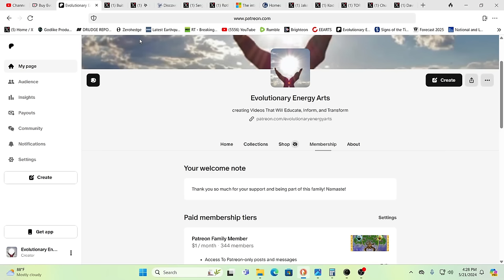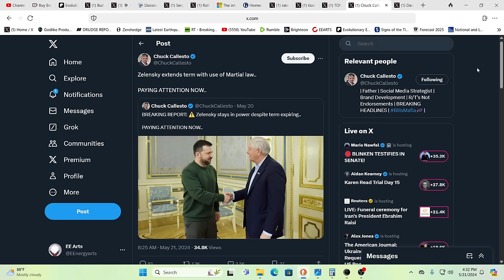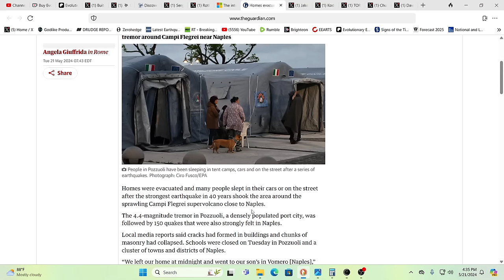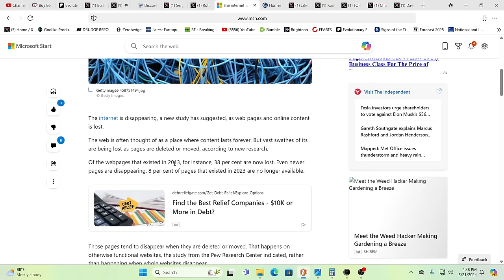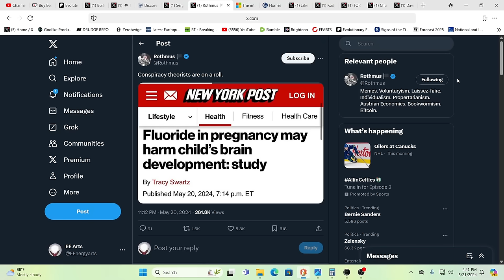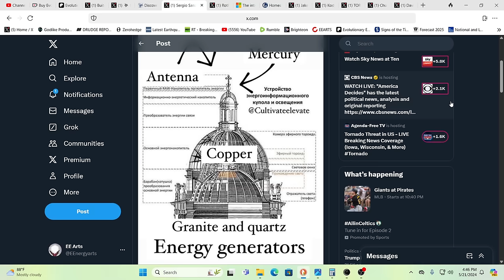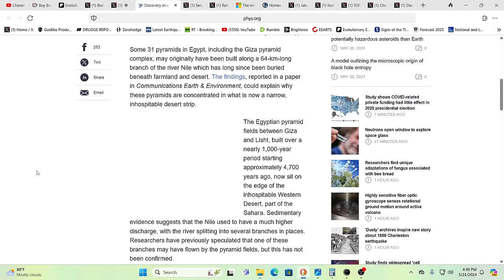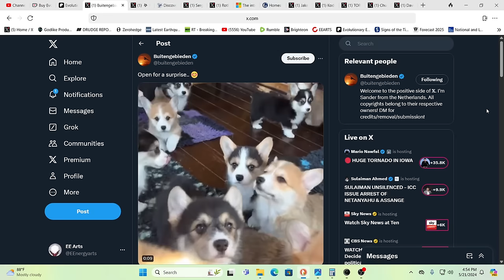OMG! WHAT IN THE WORLD IS GOING ON!!!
For truly uplifting energies & frequencies in these times!